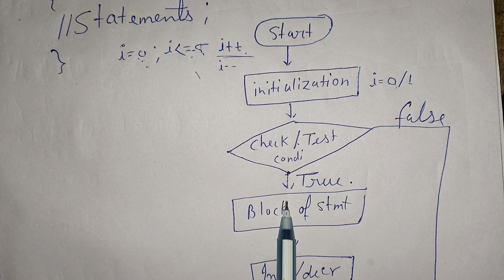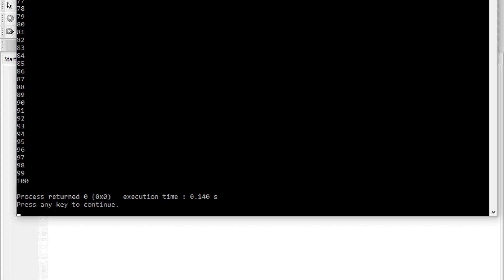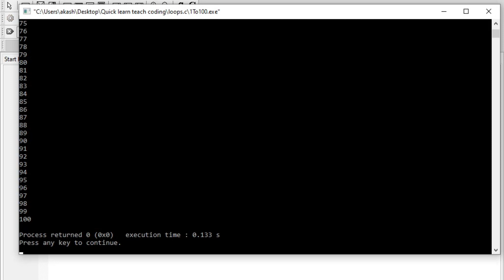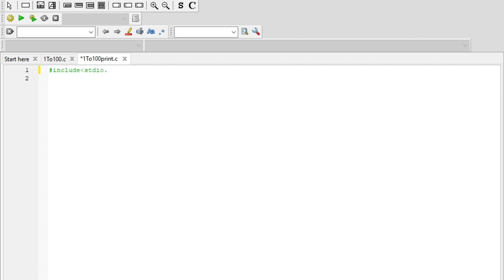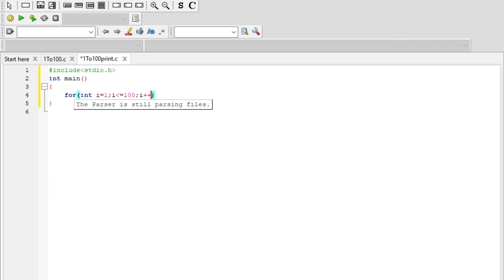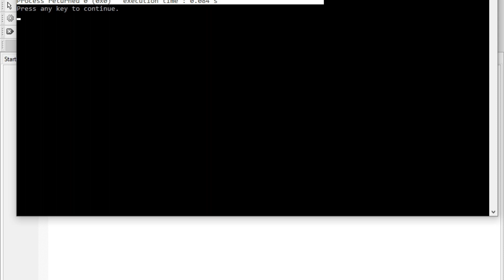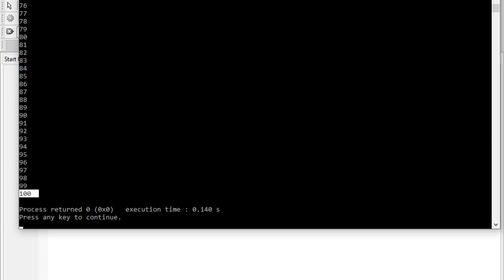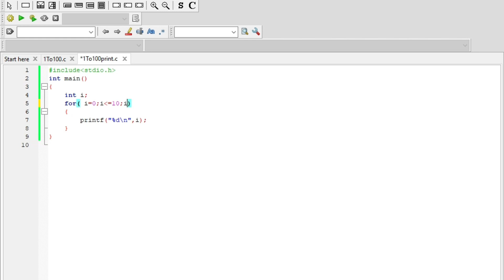For loop C programming with example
🔷LBPS (logic building effective problem solving